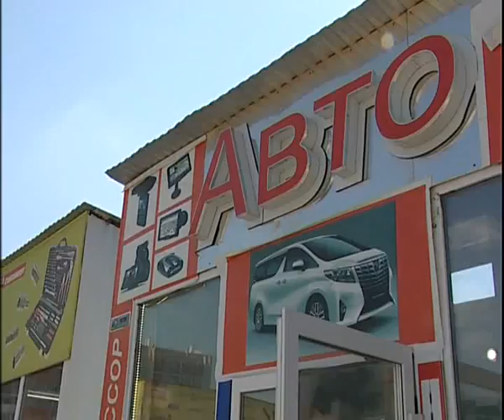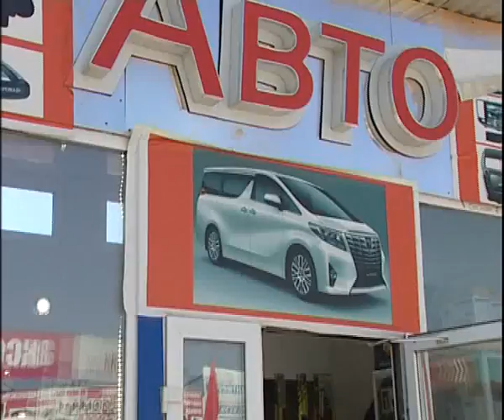Auto electronics 9 17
Алексей Челейкин - авто электроника 9-17, Alexey Cheleukin - Auto electronics 9 17